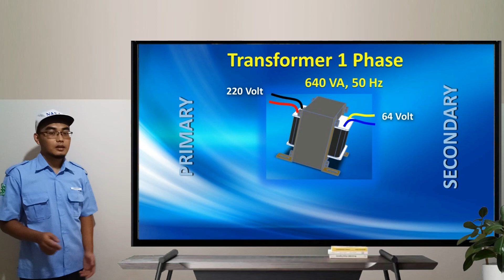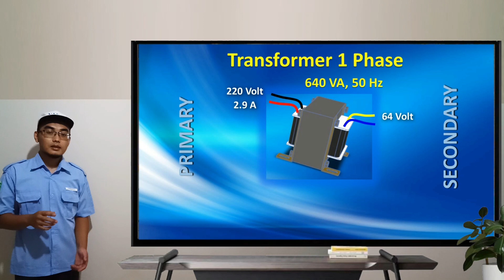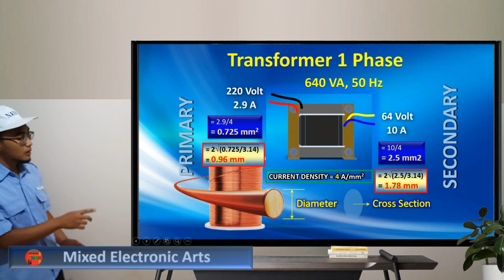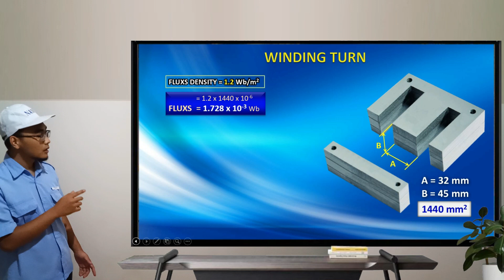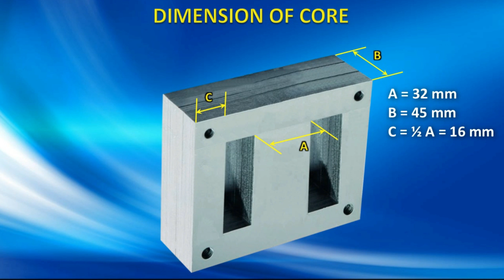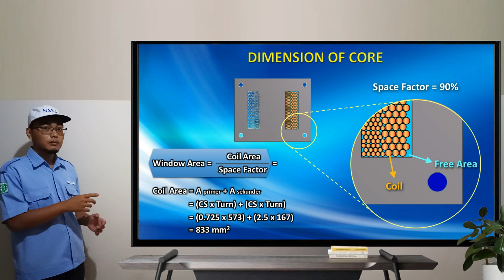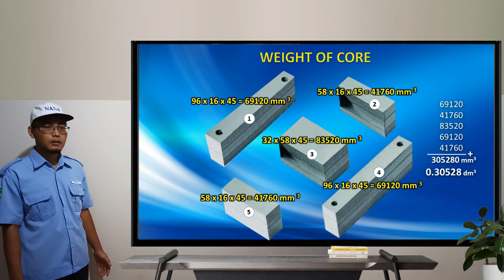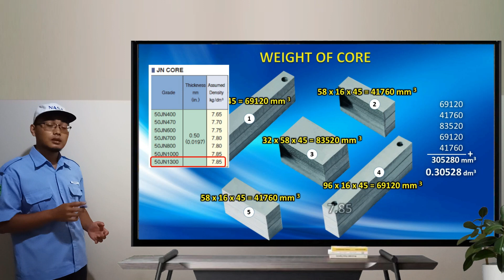Cara Menghitung Rumus Desain Trafo Kotak / Transformer - (Transformator)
Cara Menghitung Rumus Desain Trafo / Transformer / Transformator Step by Step.
Mulai dari gulungan, diameter kawat primer & sekunder, kern inti besi, dll.

How to Calculate the Transformer Design.

Tidak hanya trafo kotak, prinsipnya sama juga untuk menghitung Toroid / trafo donat.

Pendahuluan 00:00
1. Menentukan Spesifikasi Trafo 00:34
2. Menentukan Ukuran Kawat 01.09
3. Menentukan Jumlah Gulungan 02:36
4. Menentukan Dimensi Core 4:33
5. Menentukan Berat Core 7:00